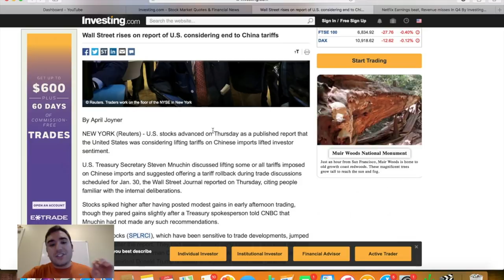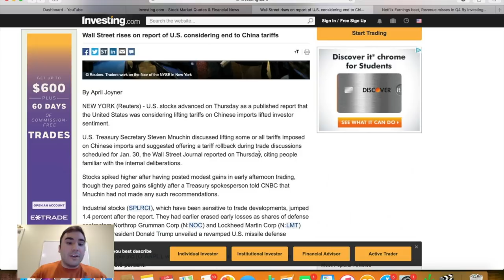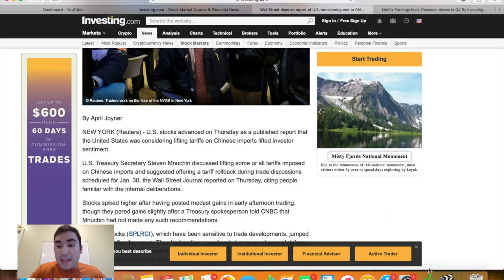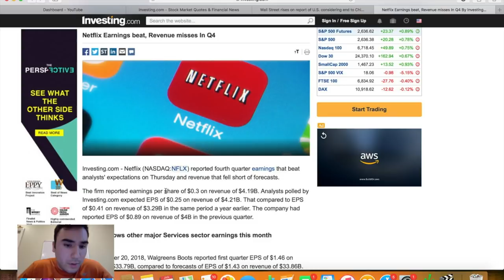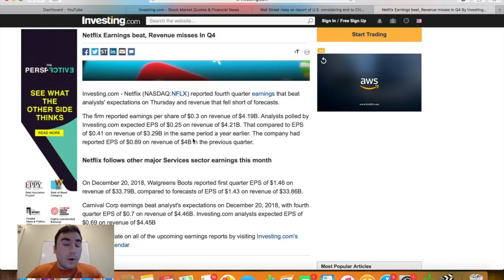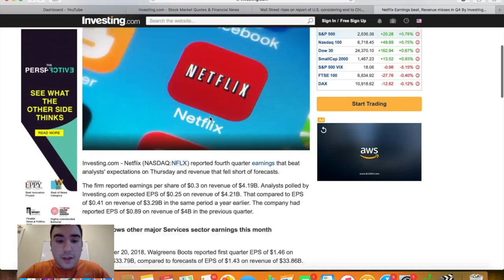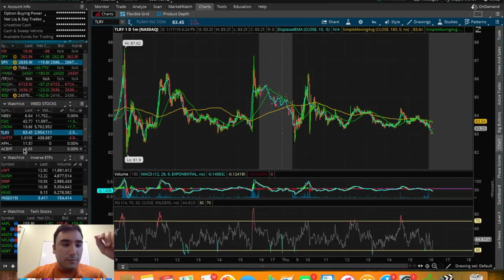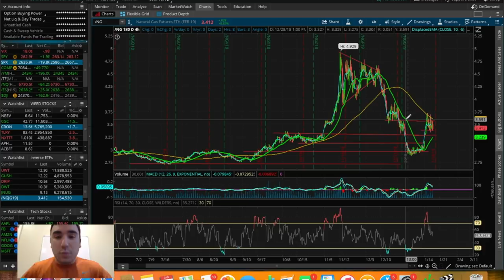TRADE WAR OVER!? | Trading Update 1/17/19 | Netflix Earnings Report